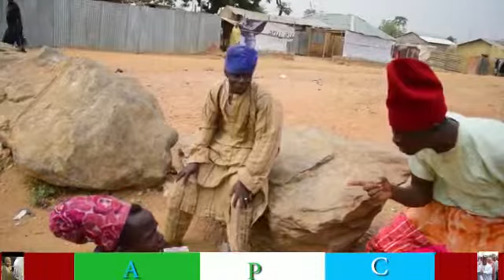Ku kalli sabon COMEDY ( Kauran mata zaije ZAMFARA KOMAI YAI ZAFI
Musha dariya